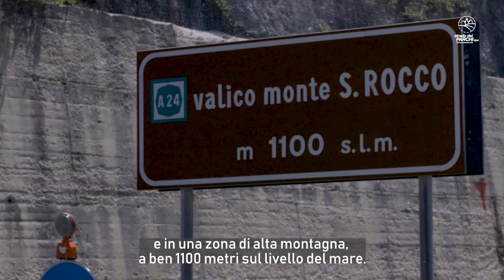A24: I LAVORI DI MESSA IN SICUREZZA A TORNIMPARTE: LE PROVE DI CARICO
Le prove di carico sul primo viadotto completamente antisismico.
Un vero e proprio stress test dell’opera, che serve per verificare come si comporta la struttura e come resiste a carichi dieci volte superiori a quelli che ogni giorno dovrà affrontare.